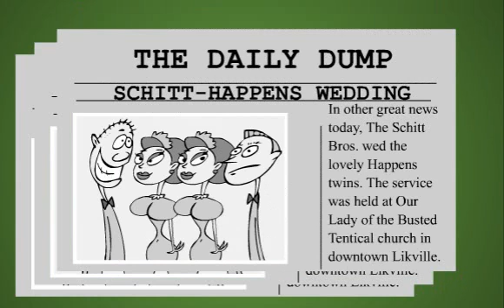The Real Story About Jack Schitt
Posted via email from dave6's posterous